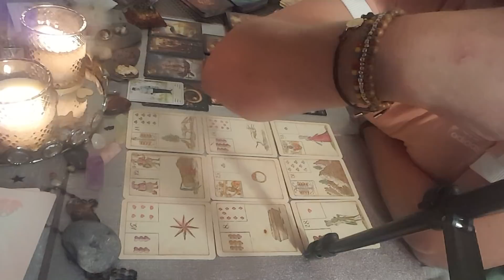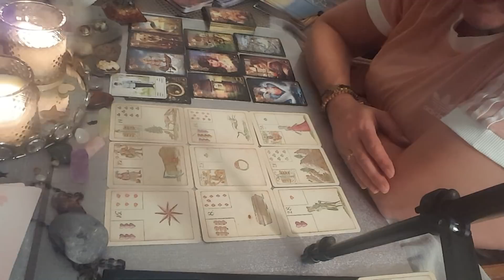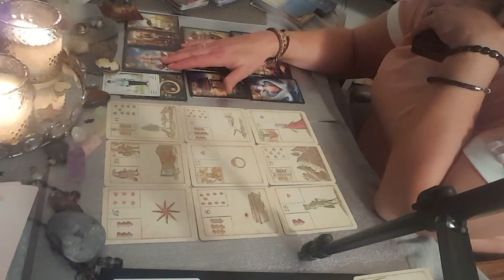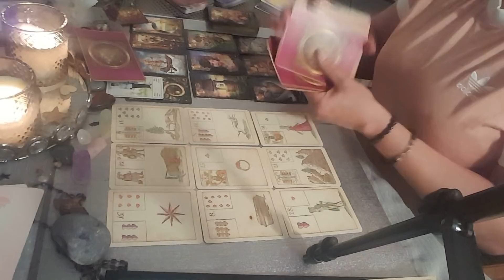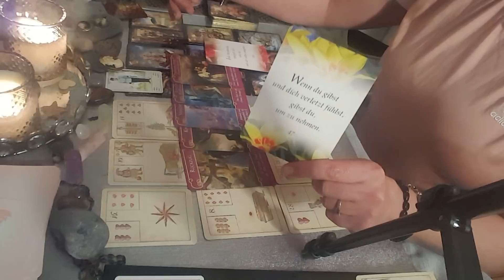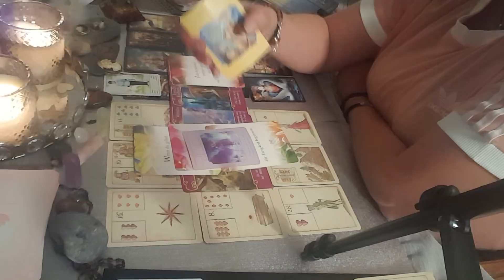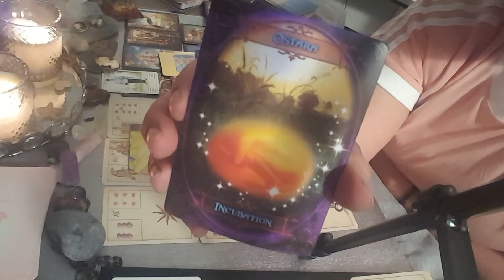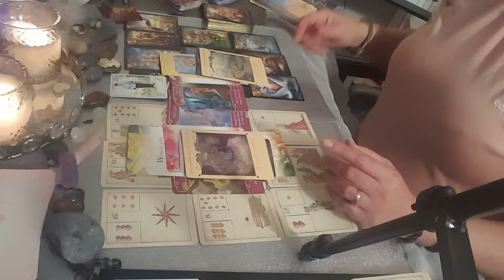❤🎄❤Seelenpartner Was kommt bis Weihnachten auf Euch zu❤🎄❤